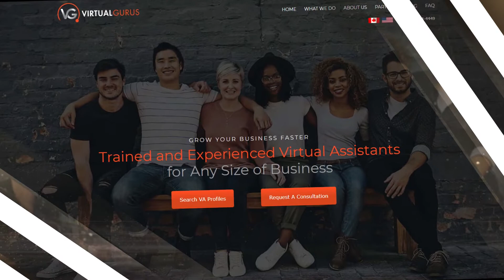2019 Startup Canada Awards | Indigenous Entrepreneur Award | Bobbie Racette